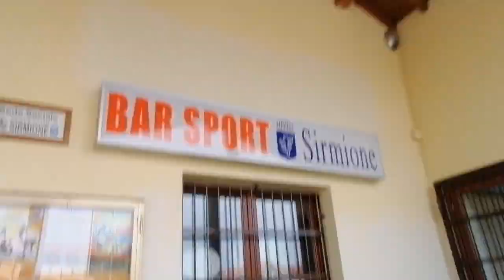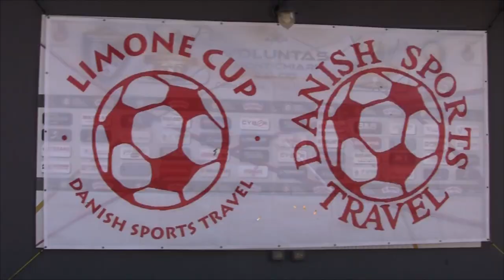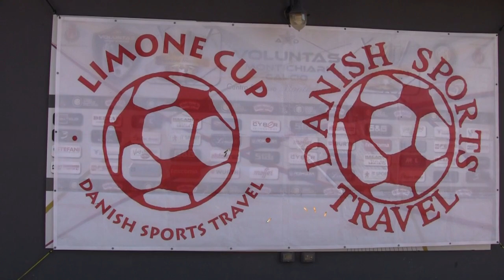Limone Cup 2019 film Bording IF